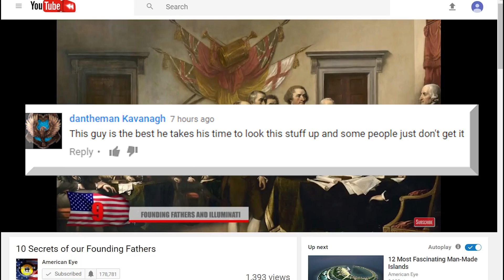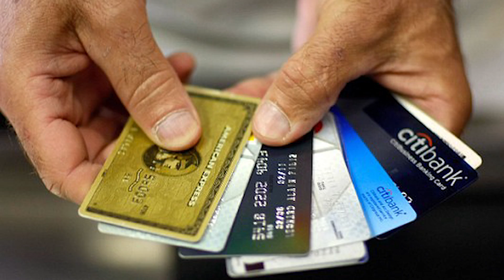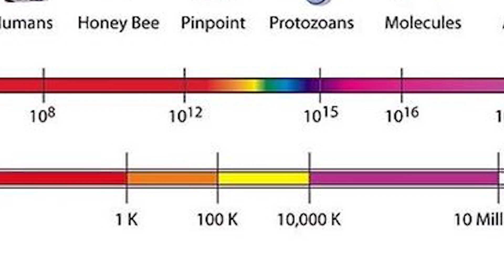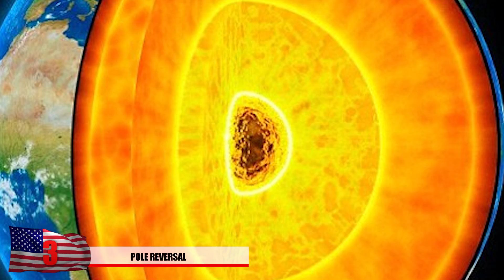10 Ways Our Universe Could Destroy Us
From a supernova explosion, asteroid collision, or radiation these are the top 10 terrible ways things in space could destroy earth.

5. Black Hole
A black hole is a place in our universe that pulls so much gravity that even light cannot escape it, according to Nasa. The matter has been squeezed into a tiny place causing an intense gravitational pull. Some scientists think that the smallest black holes could be about the size of an atom but actually possess the mass of a mountain. The largest blacks holes are called literally “supermassive” and have masses over 1 million times the sun! So is there a possibility this thing could destroy?..

4. Alien Invasion
While this might seem a tad crazy, the universe is a vast, mysterious place and alien life could be out there. Theoretical Physicist, cosmologist and author Stephen Hawking, possibly the smartest living man on the planet,  once said, “if aliens were to visit us, it would be like Christopher Columbus landings on American soil.. And we all know that didn’t end too well for the native americans.  This guy is seriously frightened by extraterrestrial lifeHomo sapiens have only existed on earth for about 200,000 years. So what if, some civilization or species from another planet has even been around for just 100,000 more than us. What could that species be capable of doing to our planet? Stephen Hawking also claims that we really should just mind our own business if we come into contact with alien life since they would most likely be here to colonize and enslave us that try to be peaceful. Any species with the capability of contacting earth will be thousands of years more advanced than us and could destroy us with ease.

3. Pole Reversal
Scientists understand that earth’s magnetic fields have switched throughout its existence which wasn’t a big deal when no life was on the planet. It happens from shifting liquid iron in the Earth’s core. But now that our earth is heavily populated geomagnetic flip our magnetic poles would usher in a doomsday. Geographic north and south would remain the same but this would have catastrophic effects. This does happen naturally every 250,000 years. The pole reversal would let cosmic rays penetrate freely and cause mutations. Even just a small change in our magnetic fields can cause a miniature ice age. Many electronics were familiar with today, use magnets inside them which would completely them throw off. Scientists are begining to believe that there are signs of a magnetic pole switch and were much overdue for one. The last one happened 780,000 years ago.

2. Death of the Sun
This one will, without a doubt happen. You may not be the one to witness it because it’s supposed to happen in a few billion years but who knows! Just imagine if the biggest light source was just flipped to “off” and was the source of our demise. This star will begin to expand as stars due toward the end of their life. First mercury will be swallowed up and then venus, the we’ll wait patiently for our turn. The sun will run out of hydrogen in its core eventually the surface of the sun will expand outward like we see in this photo captured by nasa of a dead star. Some believe that this will cause the earth to move forward with its orbit while others believe that inevitably, it’ll consumed by the sun. Our oceans will be completely evaporated and leave us with no water on planet in the best possible case! Here in this photo, you see the sizzling remains of a dead star and you can tell the things around it aren’t doing too good.

1.Galaxy Collision
This already is beginning to sound pretty epic but it seems to be fairly certain to happen at some point. As you know galaxies certainly aren’t station ary, and these clusters of stars held together by a gravitational pull, and their moving about 10 percent the speed of light! So what if, our galaxy, the Milky Way collides with another galaxy? Certain doom! The Andromeda galaxy, the one right next to us, will collide into the milky way at some point in time! As the galaxies run into each, planets, stars, moons asteroids will all be smashed together. And you thought crashing your car was bad! This would be of epic proportions! Much gravitational pull that our galaxies would be lost, sending them all over the universe, making them rogue stars in the process, bringing on more destruction. It would be complete chaos for our galaxy and complete chaos would would happen on an astronomical level!